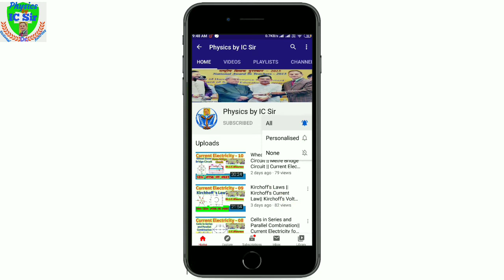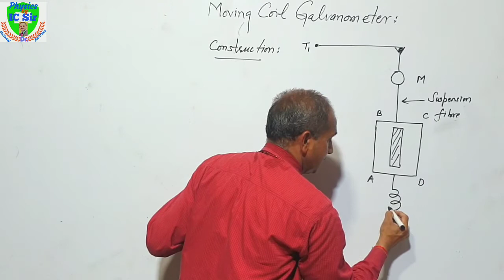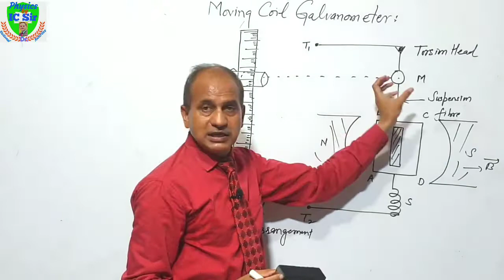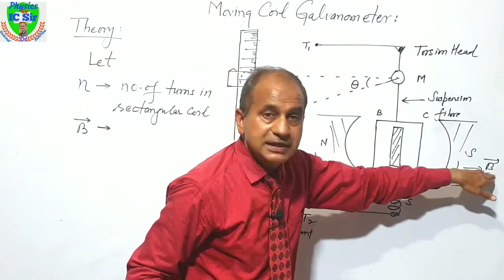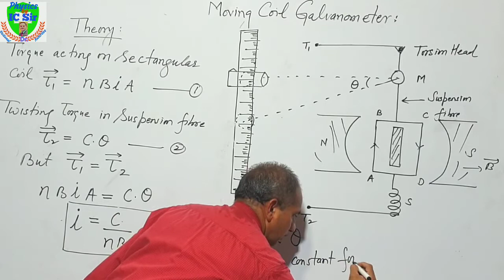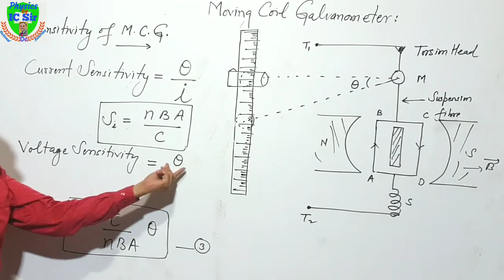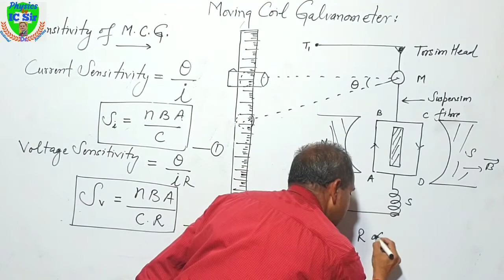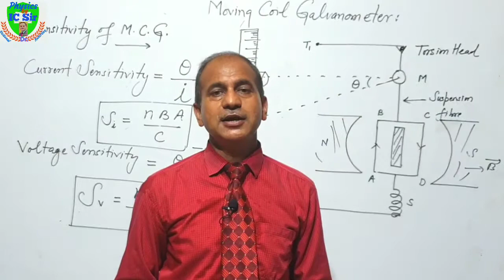Moving Coil Galvanometer | Principle Construction , Working and Theory, Sensitivity of Galvanometer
Moving Coil Galvanometer | Principle Construction , Working  of Galvanometer.

Link of Hand Written Notes for 12th Class Physics  , Unit -1, Electrostatics , Part-1

Link of Hand Written Notes for12th Class Physics  , Unit -1, Electrostatics , Part-2

Link of Hand Written Notes for 12th Class Physics  , Unit -1, Electrostatics , Part-3

Link of Hand Written Notes for12th Class Physics  , Unit -2, Current Electricity , Part-1

 Unit -2, Current Electricity , Part-2

Unit -2, Current Electricity , Part-3

Playlist -1 for 12th Class Physics Videos by Dr. IC Sir of  Unit -2 , Current Electricity

Link of Hand Written Notes for 12th Class Physics  , Unit -3, Magnetic Effect of Electric Current  , Part-1

Unit -3, Magnetic Effect of Electric Current  , Part-2

 Unit -3, Magnetic Effect of Electric Current  , Part-3

 Unit -3, Magnetic Effect of Electric Current  , Part-4

Playlist -1 for 12th Class Physics Videos by Dr. IC Sir of  Unit -3 , Magnetic Effect of Electric Current

Link of Hand Written Notes for 12th Class Physics  , Unit -4, Electromagnetic Induction   , Part-1

 Unit -4,  Alternating Current    , Part-2

Playlist-1 for 12th Class Physics Videos by Dr. IC Sir of  Unit -4 , Electromagnetic Induction and Alternating Currents:

Link of Hand Written Notes for 12th Class Physics  , Unit -5,  Electromagnetic Waves

Link of Hand Written Notes for 12th Class Physics  , Unit -6,  Optics  , Part-1

Unit -6,  Optical Instruments  , Part-2

 Unit -6,  Wave Optics  , Part-3

Playlist-1 for 12th Class Physics Videos by Dr. IC Sir of  Unit -6 , Optics

Link of Hand Written Notes for 12th Class Physics  , Unit -7,  Dual nature of Matter and Radiations

Link of Hand Written Notes for 12th Class Physics  , Unit -8,  Atoms and Molecules  , Part-1

Unit -8,  Atoms and Molecules  , Part-2

Link of Hand Written Notes for 12th Class Physics  , Unit -9,  Solids and Semiconductor Devices   , Part-1

Unit -9,  Solids and Semiconductor Devices   , Part-2

Link of Hand Written Notes for 12th Class Physics  , Unit -10,  Communication

Playlist-1 for 12th Class Physics Videos by Dr. IC Sir of  Unit -10 ,  Communication